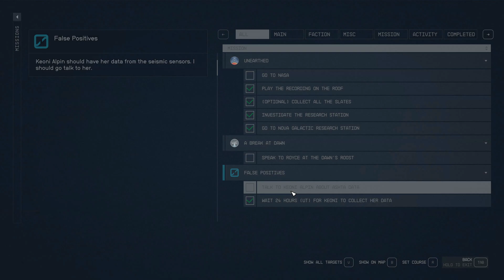Let's Play Starfield, No Commentary, Episode 62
Let's play Starfield, with no commentary

I play games for fun and I like to share what I do so I hope you enjoy this video

A lot of time and effort goes in to making these videos, so if you want to support the channel and see more videos, please hit the subscribe button and while you're there give the video a thumbs up. That really helps me to continue this work

I always appreciate good advice

starfield gameplay no commentary,starfield walkthrough no commentary,starfield pc gameplay no commentary,starfield no commentary,lets play starfield,starfield playthrough